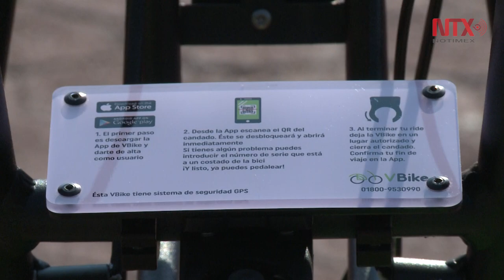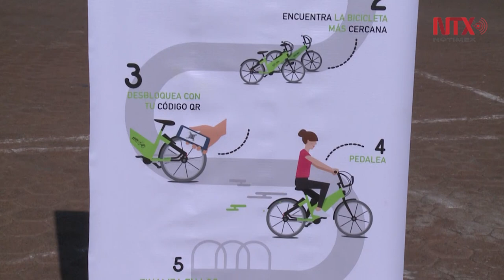VBike, nuevo sistema de bicis compartidas en CDMX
Con el propósito de encaminar al país hacia un sistema de movilidad ecológico, saludable y eficiente emprendedores mexicanos lanzaron VBike renta de bicicletas mediante app